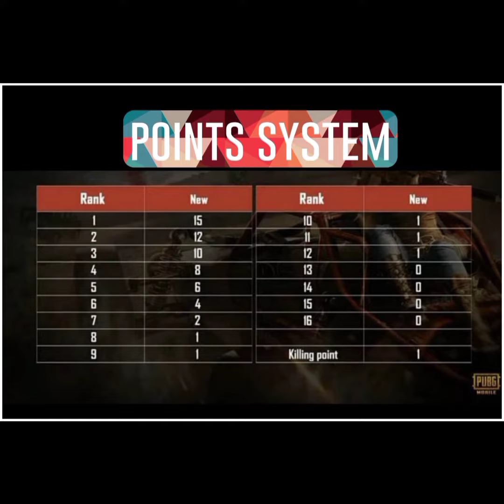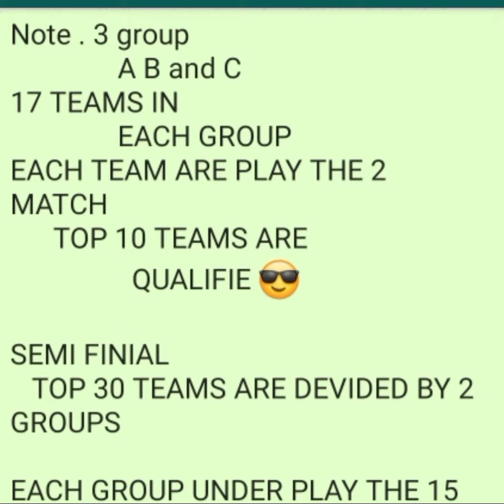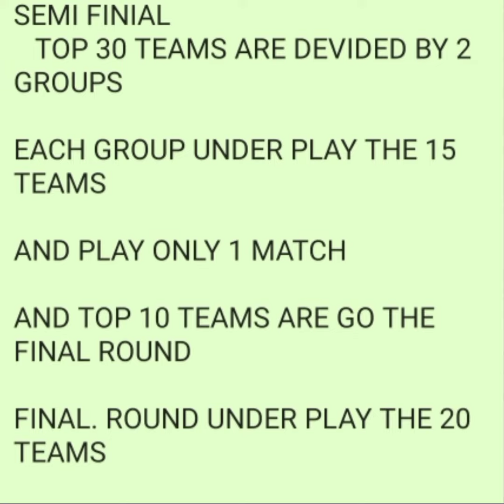squad Tournament 🔥🔥 information 😚prize pool 1500rs 🤑🤑🤑🤑🤑🤑🤑🤑🤑